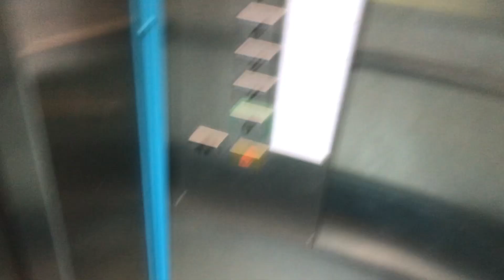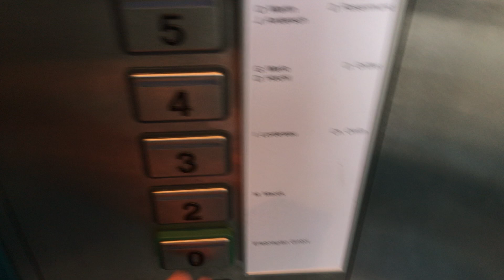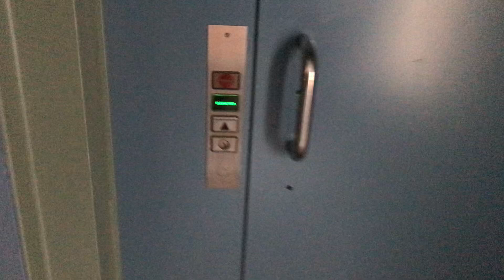Magnifique ascenseur Schindler mod. a traction @ Lucerne, Suisse.